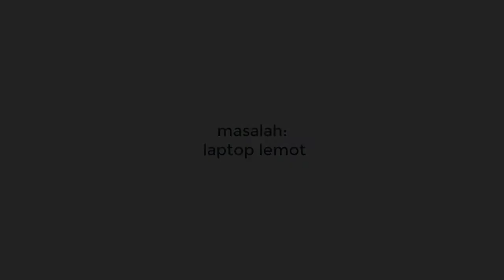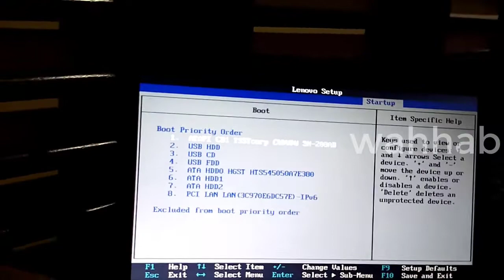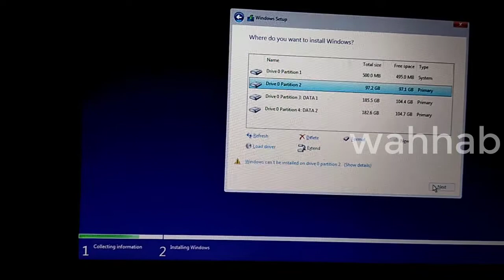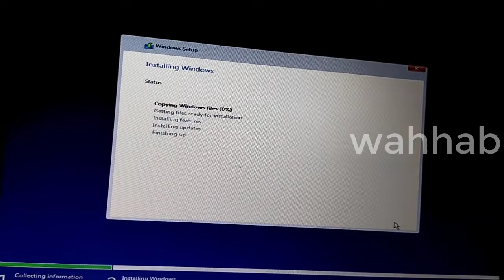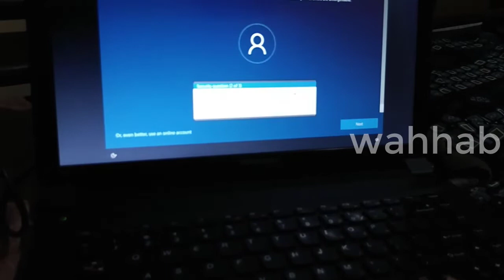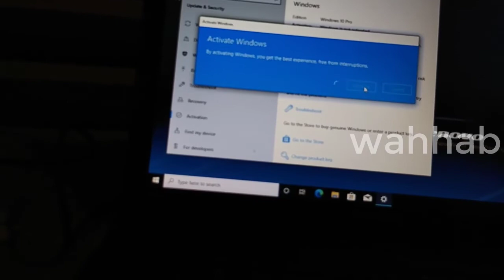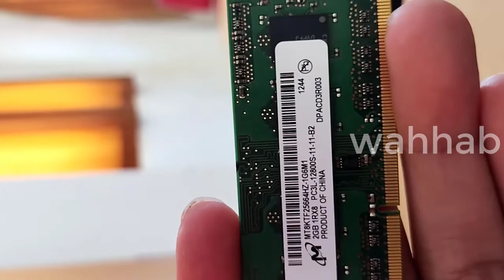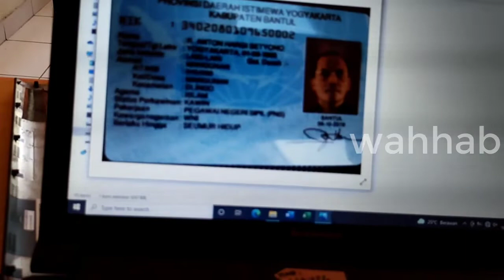mengatasi laptop lenovo b490 lemot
video ini dibuat sebagai bukti fisik pelaksanaan kegiatan :
1. Melakukan Instalasi/ Upgrade Sistem Operasi Komputer/ Perangkat Lunak Pada Infrastruktur TI

2. Melakukan Deteksi dan Atau Perbaikan Terhadap Permasalahan Perangkat TI End User

pada pranata komputer terampil